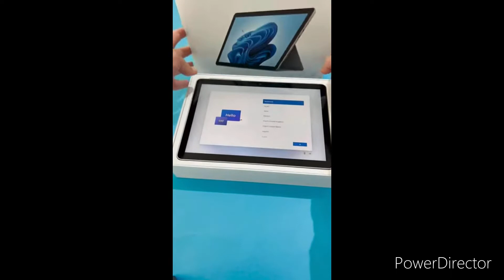Microsoft Surface Go